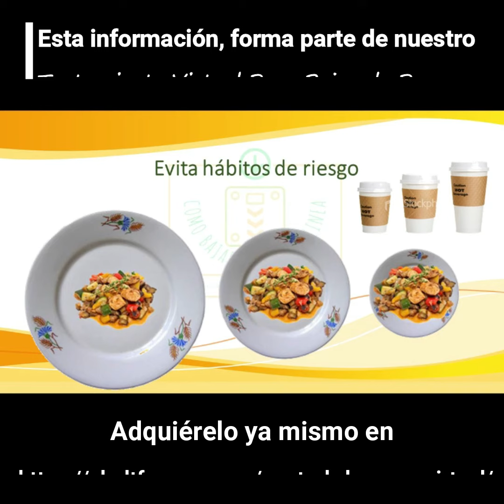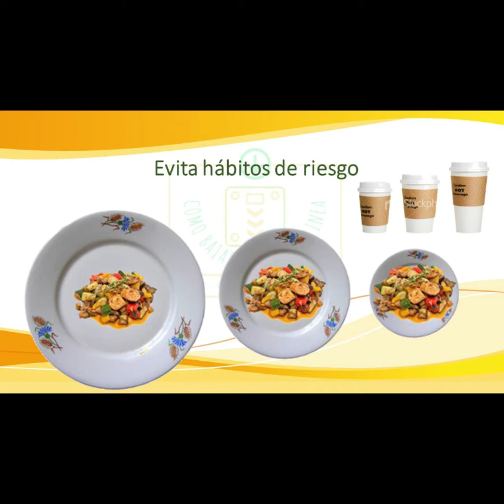Hábitos de riesgo para subir de peso: El tamaño de los recipientes.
Dentro del ambiente obesogénico en el que estamos inmersos, pasamos por alto éste hábito de riesgo que nos hace comer de más, el cual vamos normalizando sin darnos cuenta.

Esta información forma parte de nuestro Tratamiento Virtual para Bajar de Peso.